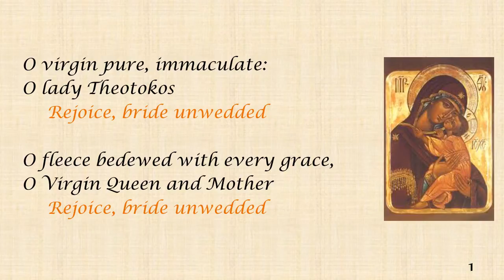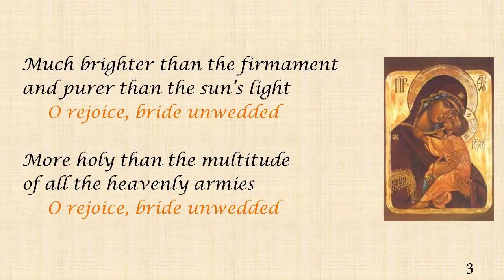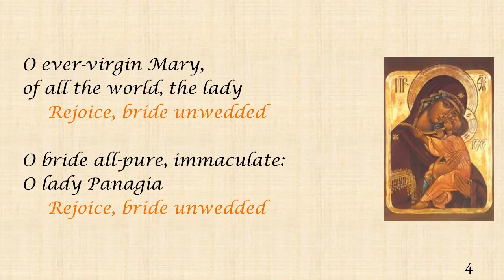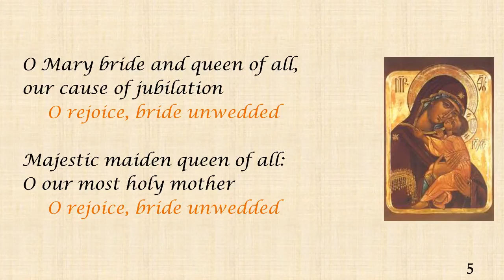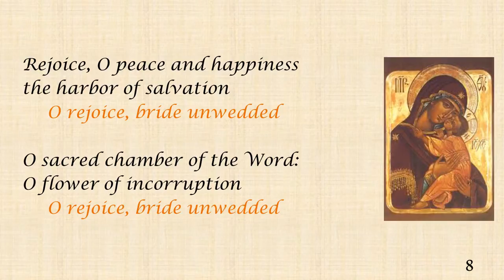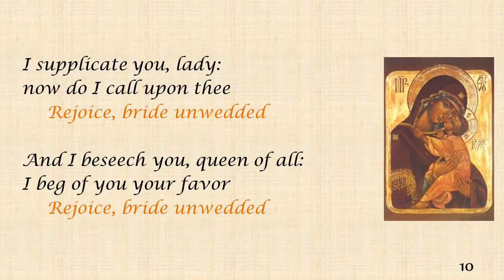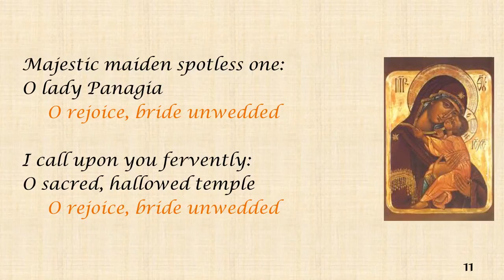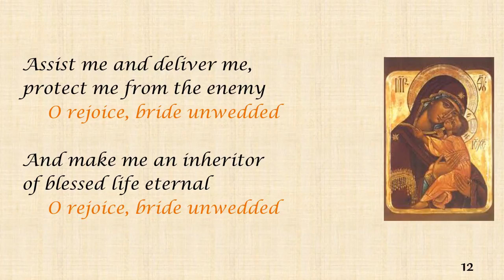O Virgin Pure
by St Nektarios of Aegina
Performed by Radobice Fass

With loving dedication to the congregation of St Luke Serbian Orthodox Church in McLean, VA, especially Ms Alexia Kolias, choir director, and our beloved Father John Vitko.

1
O virgin pure, immaculate:
O lady Theotokos
Rejoice, bride unwedded

O fleece bedewed with every grace,
O Virgin Queen and Mother
Rejoice, bride unwedded

More radiant than the rays of sun
and higher than the heavens
O rejoice, bride unwedded

Delight of virgin choruses,
superior to the angels

Much brighter than the firmament
and purer than the sun's light

More holy than the multitude
of all the heavenly armies

2

O ever-virgin Mary,
of all the world, the lady
Rejoice, bride unwedded

O bride all-pure, immaculate:
O lady Panagia
Rejoice, bride unwedded

O Mary bride and queen of all,
our cause of jubilation

Majestic maiden queen of all:
O our most holy mother

More honored than the Cherubim:
beyond compare more glorious

The immaterial Seraphim
and greater than angelic thrones

3
Rejoice, O song of Cherubim:
Rejoice O hymn of angels
Rejoice, bride unwedded

Rejoice, O ode of Seraphim:
the joy of the archangels
Rejoice, bride unwedded

Rejoice, O peace and happiness
the harbor of salvation

O sacred chamber of the Word:
O flower of incorruption

Rejoice delightful paradise
of blessed life eternal

Rejoice, O wood and tree of life:
the fount of immortality

4
I supplicate you, lady:
now do I call upon thee
Rejoice, bride unwedded

And I beseech you, queen of all:
I beg of you your favor
Rejoice, bride unwedded

Majestic maiden spotless one:
O lady Panagia

I call upon you fervently:
O sacred, hallowed temple

Assist me and deliver me,
protect me from the enemy

And make me an inheritor